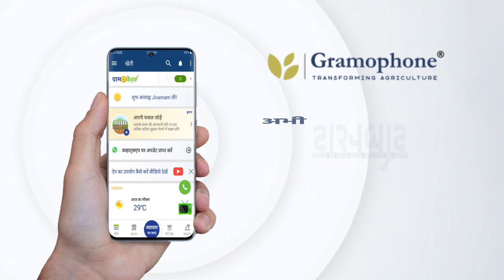फसलों में ट्राई-कोट मैक्स देकर पाएं जोरदार एवं स्वस्थ बढ़वार | Tri-Coat Maxx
नमस्कार किसान भाइयों, आज के वीडियो में हम जानेंगे, ट्राई-कोट मैक्स उत्पाद के बारे में। इस उत्पाद के क्या फायदे हैं। कितनी मात्रा में उपयोग करना चाहिए। ट्राई-कोट मैक्स की विशेषताएं जानने के लिए वीडियो को अंत तक जरूर देखें।

👉🏻कार्बन कॉम्प्लेक्सिंग तकनीक (सीसीटी) का उपयोग करके विभिन्न पोषक तत्वों के अवशोषण को बढ़ाता है।
👉🏻उर्वरक दक्षता बढ़ाता है।
👉🏻तेजी से जड़ विकास में मदद करता है।
👉🏻वनस्पति और प्रजनन वृद्धि में मदद करता है।
👉🏻हरी और स्वस्थ फसलों की पैदावार होती है।
👉🏻बढ़ी हुई जड़ और अंकुर वृद्धि होती है।
👉🏻जैविक उत्पाद मिट्टी की संरचना में सुधार करते हैं।
👉🏻पोषक तत्व दक्षता का उपयोग करते हैं। पोषक तत्वों को जैवउपलब्ध बनाता है।
👉🏻अधिकांश फसलों जैसे धान, कपास और दलहनी फसलों के फलों वाली फसलों के लिए एवं सब्जियां के लिए इस्तेमाल किया जा सकता है।
👉🏻छोटी या लंबी अवधि की फसल पर 4 किलो प्रति एकड़ की दर से इस्तेमाल किया जा सकता है।

📱अन्य कृषि संबंधित सेवाओं के लिए यह फॉलो करें:-

अधिक सहायता के लिए अभी मिस्ड कॉल करें -
📲मध्यप्रदेश टोल फ्री नंबर - 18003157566
📲राजस्थान टोल फ्री नंबर - 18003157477
📲छत्तीसगढ़ टोल फ्री नंबर - 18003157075